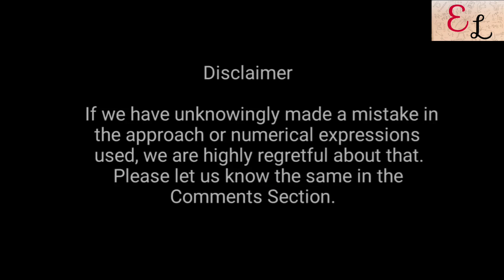FUTURE OF CORE COMPANIES | FALL OF CORE COMPANIES | FALL IN CORE COMPANY PROFITS AND PLACEMENTS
Today we are going to discuss about the alarming fall in Core Company placements and their respective profits.

What do you think is the near future of Core Companies?

Refer to the Video for Further Insights!

To have a detailed chat and one to one consultation with me, you can book an event on my Calendar 📅 as per your requirement, on this

Links to Our Telegram Groups. Click to Join!

This lecture is delivered by Soumajit Chail
(B.E. Chemical Engineering Jadavpur University Batch 2019 Pass Out)